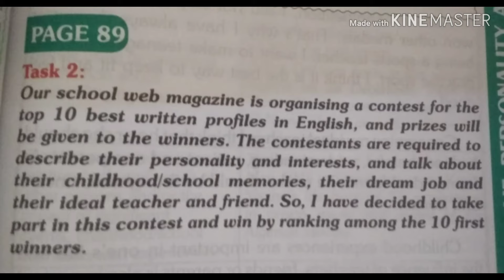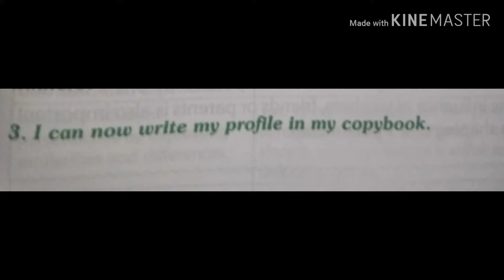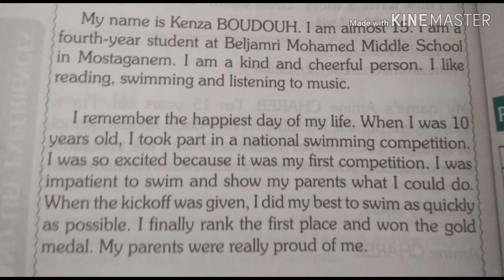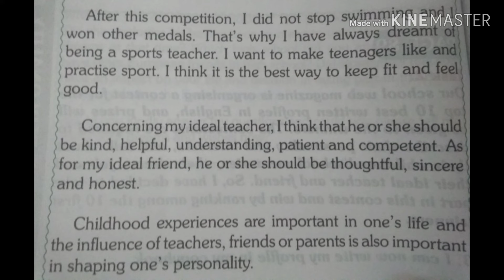حلول تمارين الكتاب المدرسي لغة إنجليزية لتلاميذ السنة الرابعة متوسط الصفحه89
حلول تمارين الكتاب المدرسي لغة إنجليزية لتلاميذ السنة الرابعة متوسط